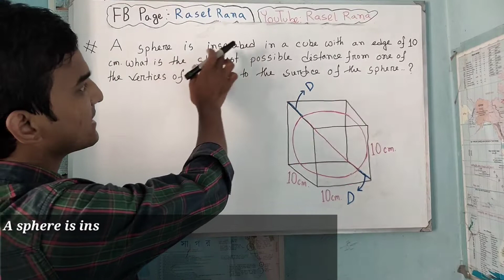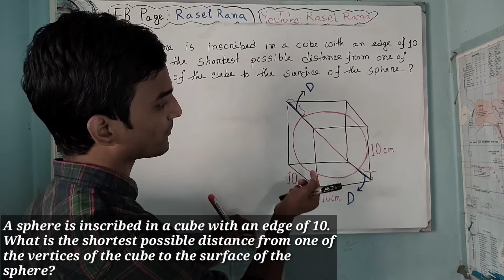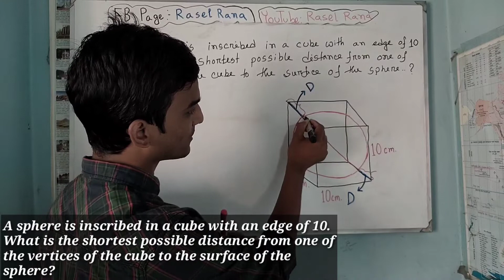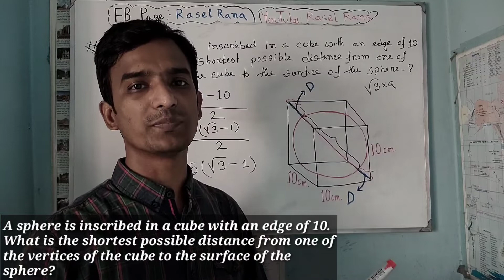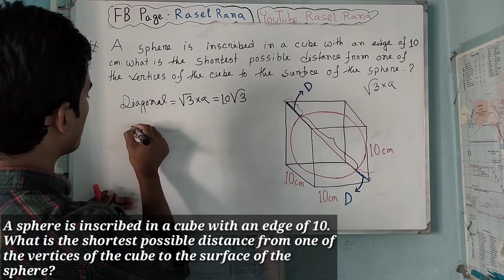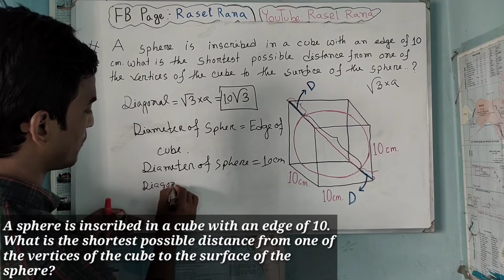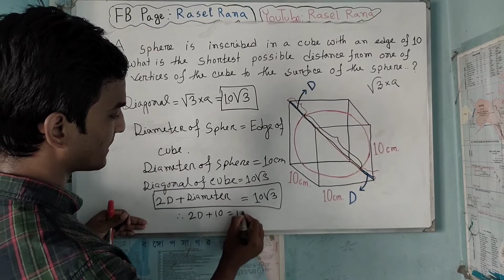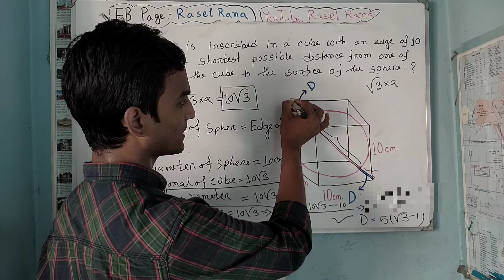ঘন জ্যামিতি। Solid Geometry in Bangla । Higher Mathematics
Rasel Rana